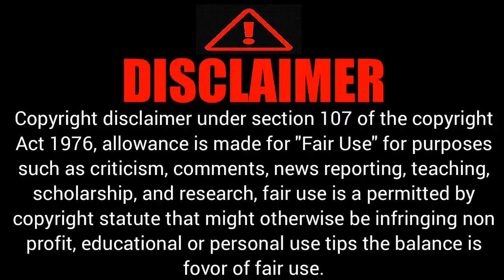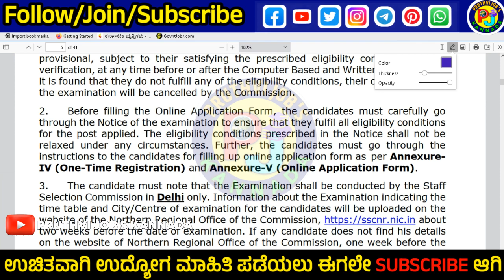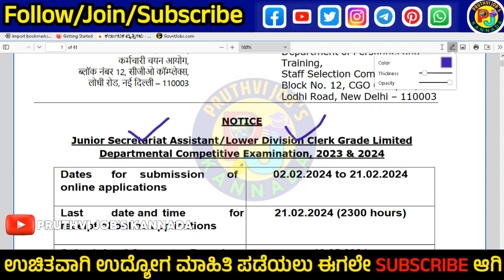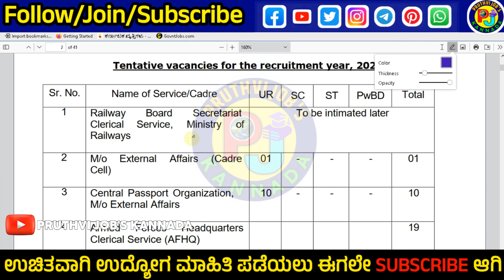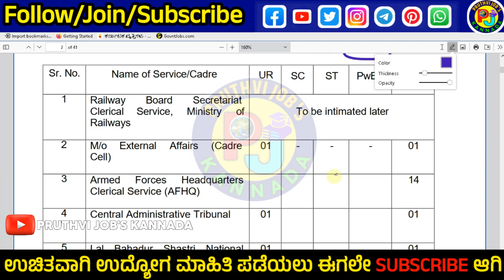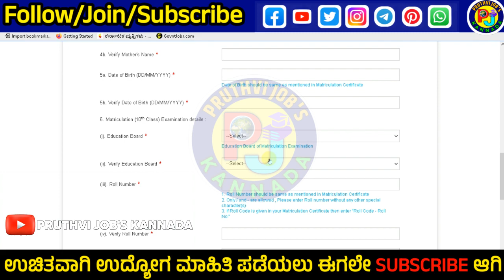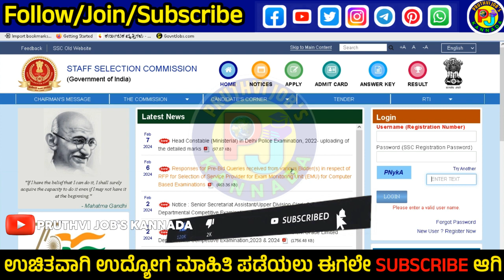SSC New Recruitment 2024|12th Pass Clarck jobs SSC|All Department jobs|Karnataka#pruthvijobskannada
📢 ಈ ವಿಡಿಯೋ ನಲ್ಲಿ ಹೇಳಿದ ಮಾಹಿತಿ 👇
1) ಇಲಾಖೆ ಹೆಸರು
2)ಎಷ್ಟು ಹುದ್ದೆಗಳಿವೆ , ಹೆಸರು
3)ವಿದ್ಯಾರ್ಹತೆ ಏನು ಆಗಿರಬೇಕು
4)ಎಷ್ಟು ಹುದ್ದೆಗಳು ಖಾಲಿ ಇವೆ
5)ವಯೋಮಿತಿ ?
6)ಅರ್ಜಿ ಶುಲ್ಕ್ ?
7)ವೇತನ ಎಷ್ಟು ?
8)ಅರ್ಜಿ ಸಲ್ಲಿಸುವುದು ಹೇಗೆ ?
9)ಪ್ರಮುಖ ದಿನಾಂಕಗಳು
10)ನೋಟಿಫಿಕೇಶನ್ ,ಅಪ್ಲೈ ಲಿಂಕ್ ?

I am Useing This 👇
1)USB Microphone

2)Boya ByM1

3)Green Screen

4)RealMe Mobile

ssc clarck recruitment 12th pass,
ssc clerk recruitment 2023,
ssc clerk post 2023,
ssc clerk vacancy 2023,
ssc clerk new vacancy 2023,
bssc graduate level vacancy 2023 job profile,
bssc second inter level vacancy 2023,
bssc inter level upcoming vacancy 2023,
bssc graduate level vacancy 2023 apply online,
ssc clerk form fill up 2023,
hssc clerk recruitment 2023,
hssc clerk vacancy 2023,
hssc clerk eligibility criteria,
hssc new recruitment 2023,
jssc clerk vacancy 2023,
jssc inter level vacancy 2023,
jssc clerk syllabus 2023,
jssc intermediate vacancy 2023,
jssc ldc recruitment 2023,
ssc lower division clerk recruitment 2023,
mpsc clerk recruitment 2023 notification,
mpsc clerk vacancy 2023,
ossc junior clerk recruitment 2023,
ossc job vacancy 2023,
psc clerk recruitment 2023,
psc recruitment 2023 notification,
psc clerk 2023 notification,
psc clerkship recruitment 2023,
psc clerk new vacancy,
sssc clerk recruitment 2022,
ts ssc job notification 2023,
ssc chsl 12th pass vacancy 2023,
ssc chsl 12th pass vacancy 2023 syllabus,
shorten exam apply online,
how to apply ssc lower division clerk 2023